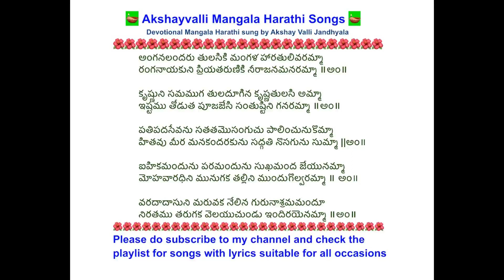552. Ammavari Harati అంగనలందరూ తులసికి మంగళ హారతులివరమ్మా//Angana landaru Tulasi ki Mangala Harati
Tulasi Devi Harathi paata.
no info regarding this song original version writer we are trying for details once we got the details we will post it 🙂